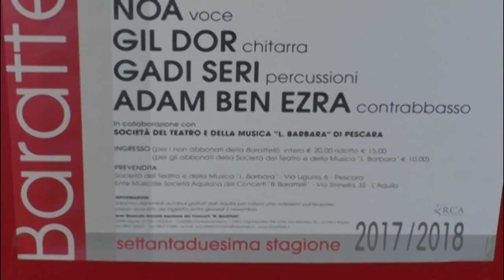Noa a Pescara. La Barattelli spiega il perché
La società aquilana dei concerti Barattelli spiega perchè il concerto di NOA si farà a Pescara. Sono anni - dice amareggiato il maestro Battistelli - che la politica non da risposte alla necessità di spazi culturali.